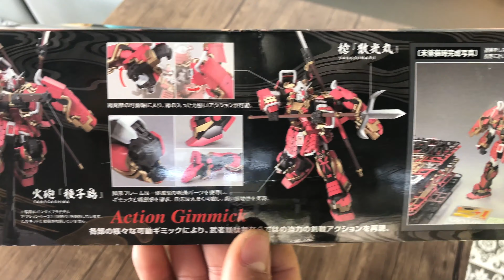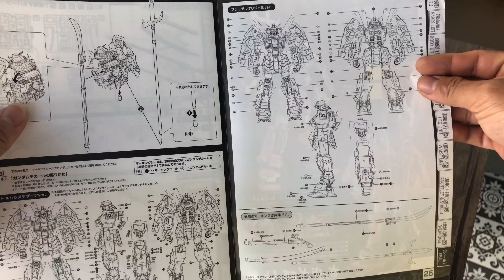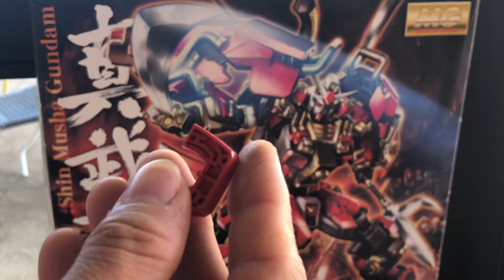[BANDAI] MG Shin Musha Gundam Fast Build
Một mẫu Gunpla theo phong cách Samurai của Nhật Bản. Với các chi tiết tuyệt đẹp, mẫu gunpla này sẽ là mang tới một phong cách mới cho bộ sưu tập của bạn.
Fanpage Giao Heo Channel:
Có rất nhiều phần quà đang chờ các bạn.